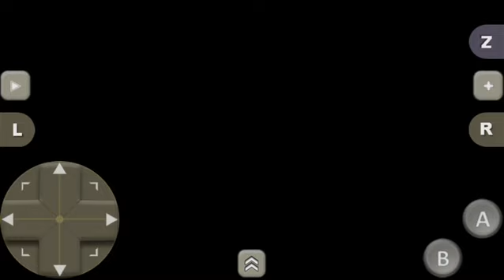Image Fight (NES) - Test Gameplay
Mankind struggles to survive!

Without warning they came... And laid waste to the moon and man's bases on it.

Ill-prepared and outgunned, Earth scientists worked feverishly to build a weapon to turn the tide.

The "OF-1" is the ultimate fighter.

Even as the crews prepare to fight, industrial and military space complexes disappear, one by one.

Viewing screens, hooked to spy satellites, flash images of unidentified fighter attacks and a strange vegetation coiling itself around the moon's computer like an insidious serpent.

Victory will come only to the worthy.

Are you?

Published : Irem